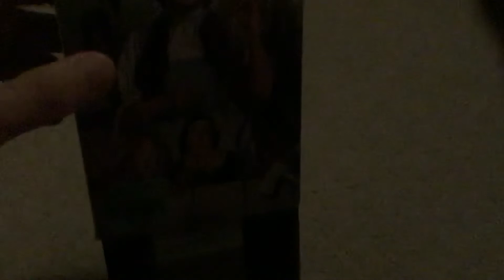The Wizard Of Oz 1995 VHS